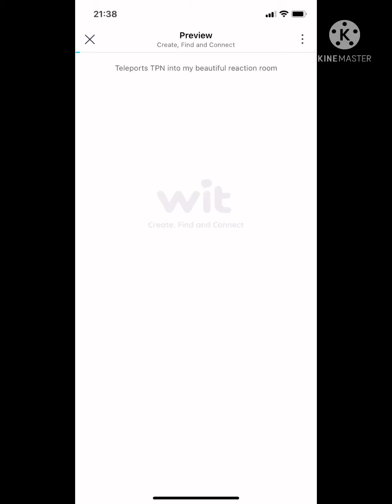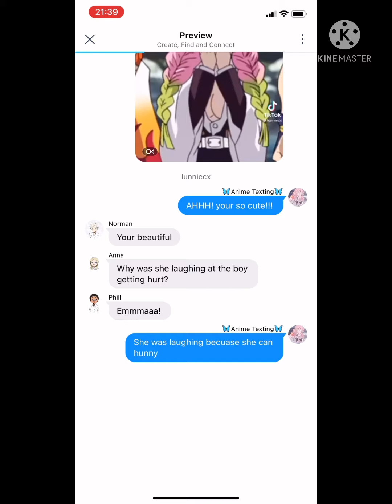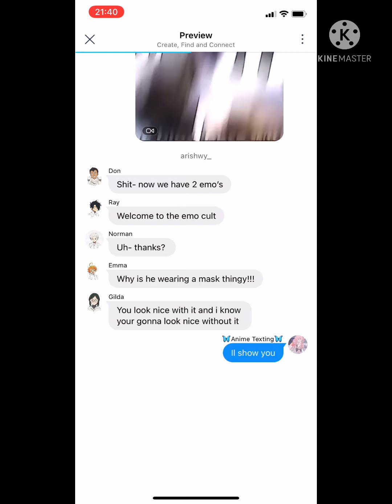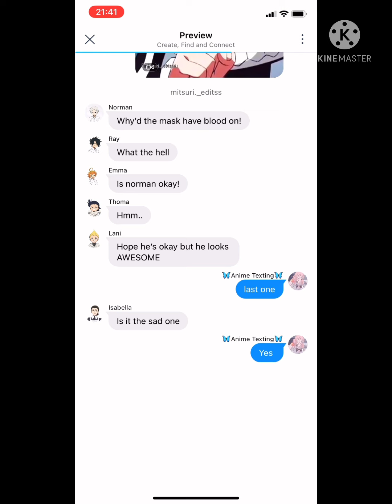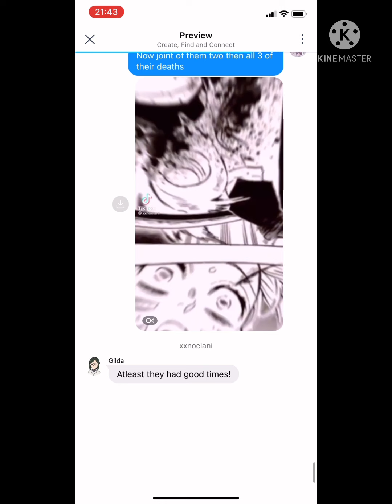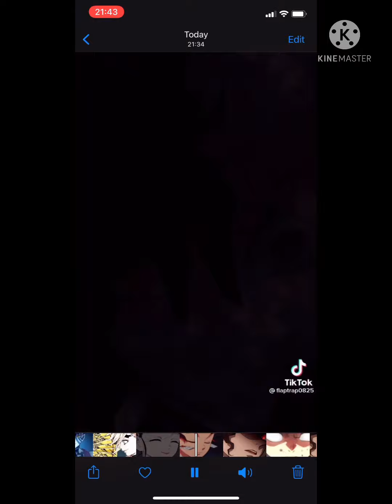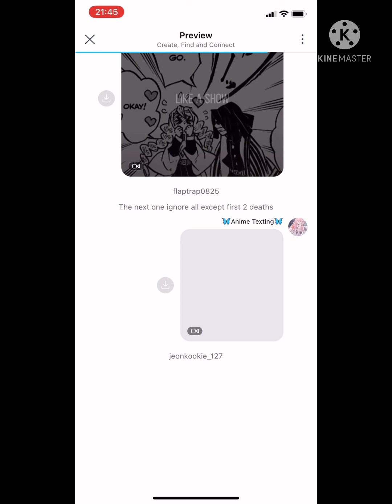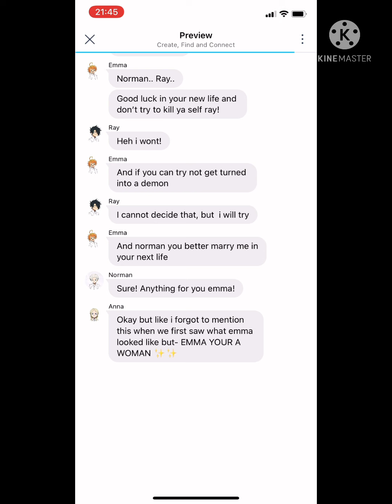Ray As Daki, Emma As ???, Norman As ???